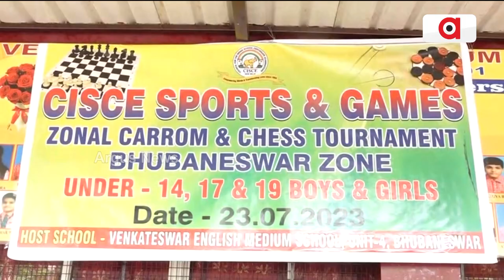Carrom, Chess Tournament Organised In Venkateswar English Medium School